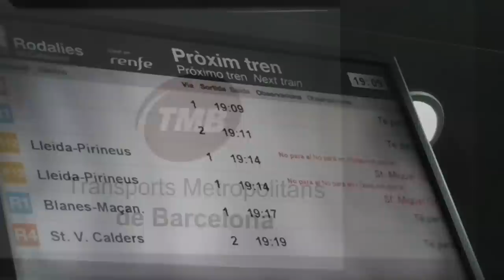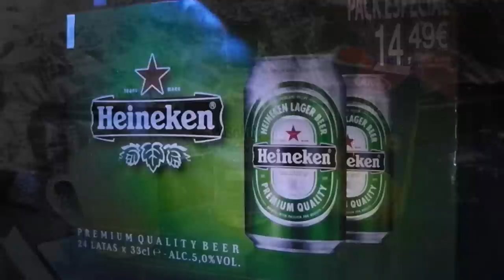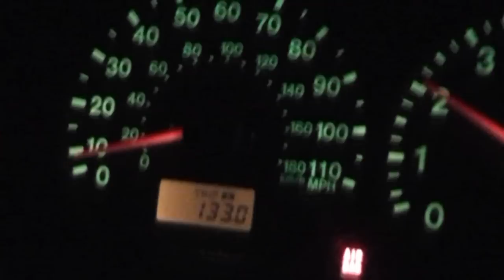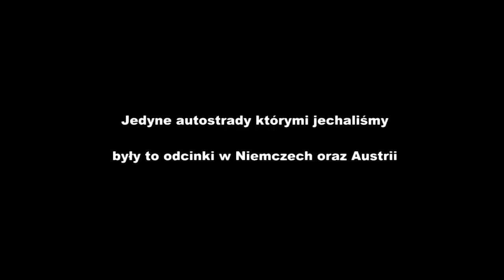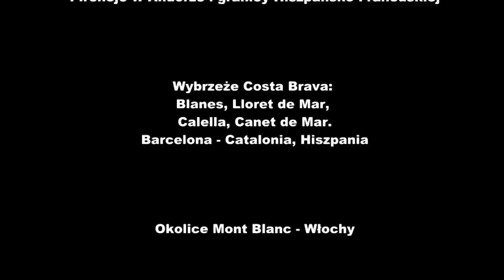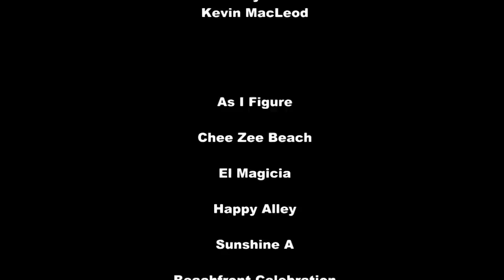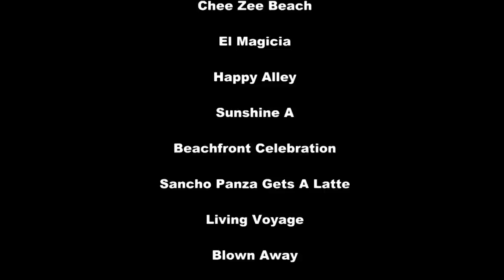Suzuki Jimny European Trip - Alps Pyrenees Vibraction 2012 Part 2/2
Wakacje 2012. Część 2. Występują: Ja i żonka w podróży poślubnej. Miejsca gdzie byliśmy, podane w napisach końcowych ;)